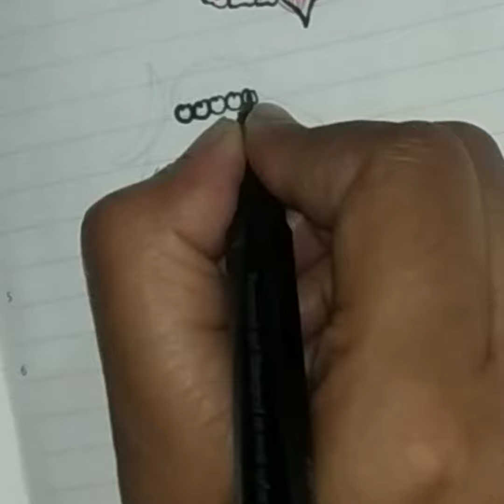mahadev quick and easy drawing ❣️